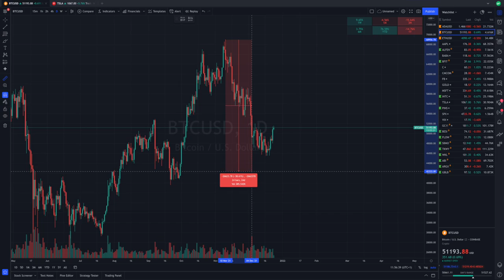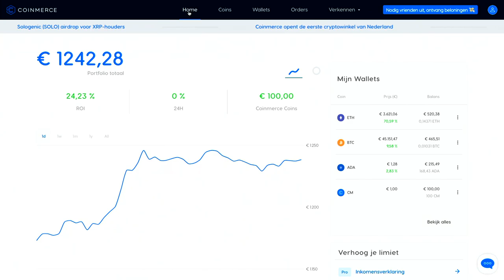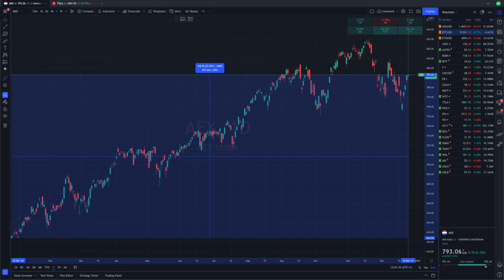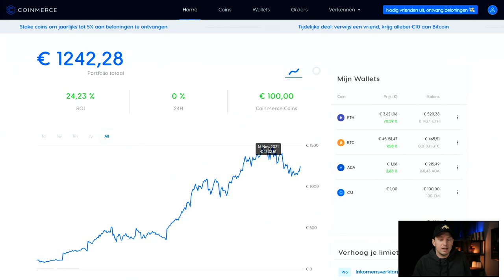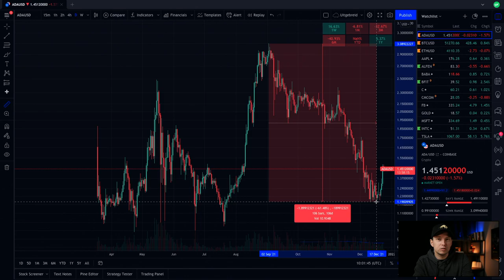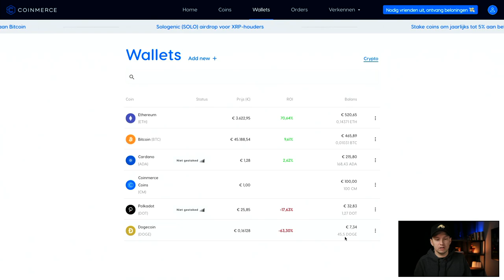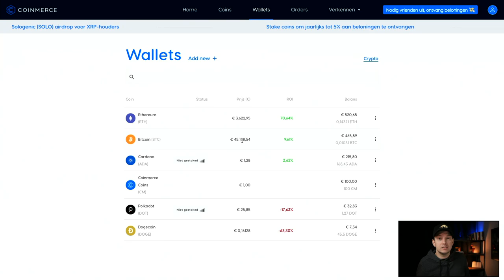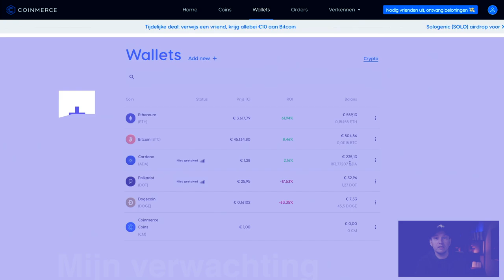Mijn crypto portfolio (Dec. 2021) - Maandelijks crypto kopen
In de laatste video in deze serie waarin we maandelijks 100 euro crypto kopen wil ik terugkijken naar 2021. Wat zijn de rendementen geweest, hoe staat mijn portfolio ervoor maar wil ik ook kijken naar de verwachting voor 2022 bij cryptocurrencies.

In februari 2020 ben ik begonnen met deze serie in samenwerking met Coinmerce. Het idee is om door middel van Dollar Cost Averaging maandelijks te investeren in crypto. Dit omdat het waarschijnlijk de beste methode is voor veel beleggers op de lange termijn. Maar op deze manier kunnen we ook kijken hoe het portfolio zich ontwikkelt zonder dat je er dagelijks mee bezig moet zijn, maar gewoon op vaste moment een investering doet ongeacht de koers van dat moment.

We bekijken de ontwikkeling van mijn crypto portfolio, maar zoomen ook in op de koersen van Bitcoin, Ethereum en Cardano het afgelopen jaar. Vervolgens verdeel ik mijn investering voor deze maand over deze drie cryptocurrencies. We sluiten de video af met mijn verwachting voor crypto in 2022.

VIDEO ONDERWERPEN
00:00 Intro
00:34 Dollar Cost Average
03:14 Crypto Portfolio
11:18 Crypto Kopen
14:10 Verwachting 2022